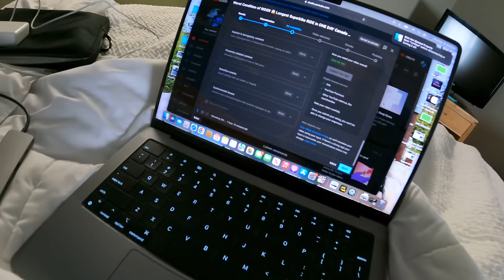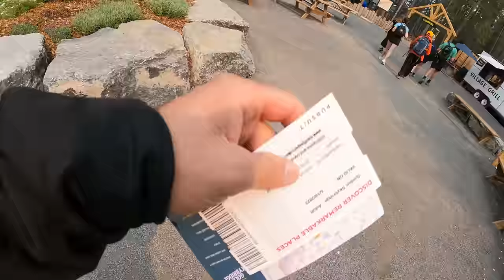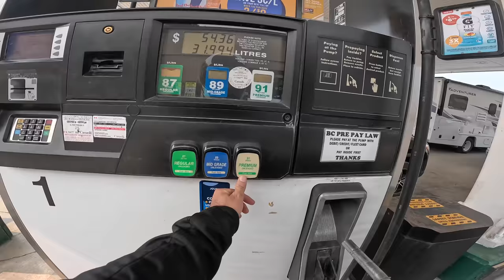banff & Calgary ko skip kyu krna pda | Solo Bike Trip in Canada on Ninja zx10r